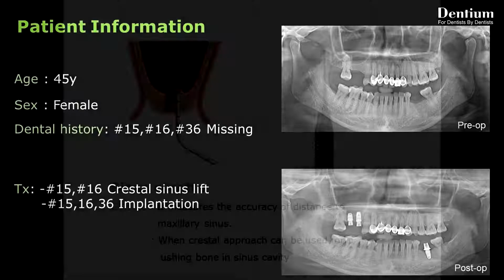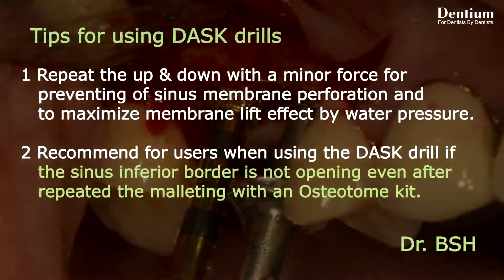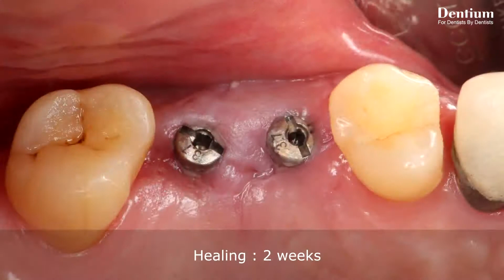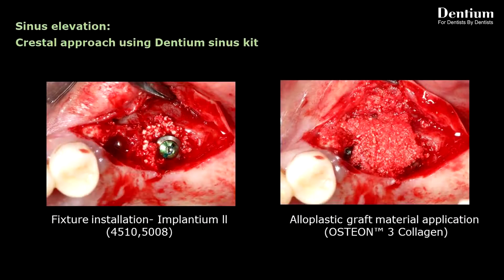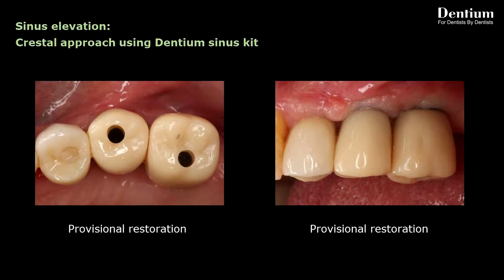Hydraulic sinus lift technique using DASK Dentium sinus kit